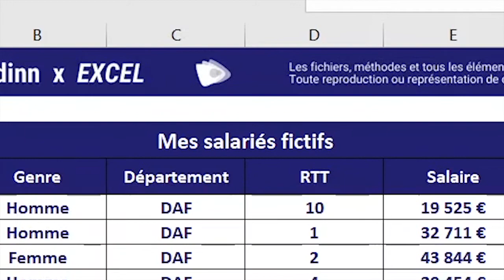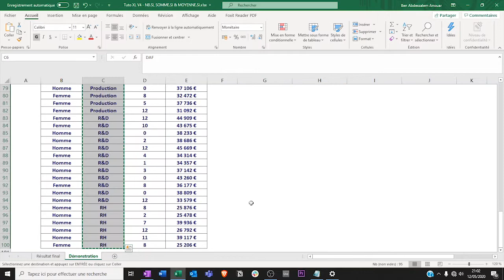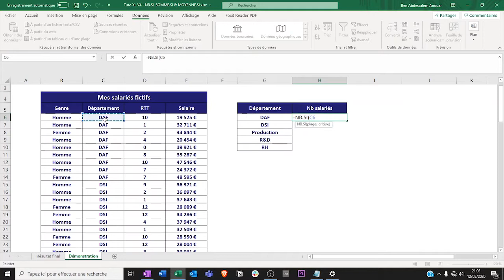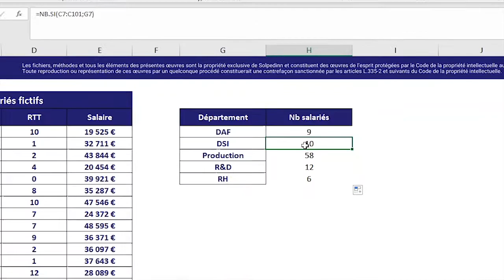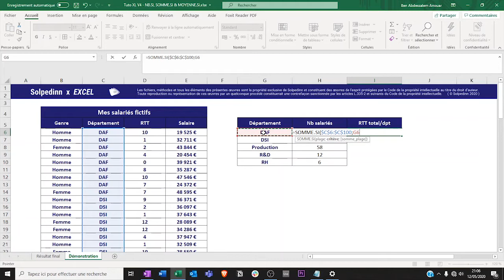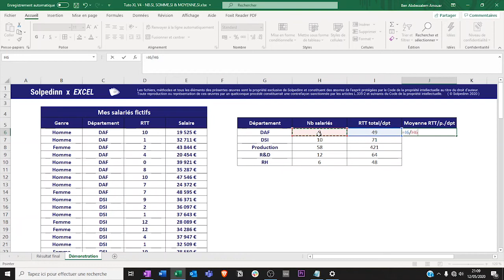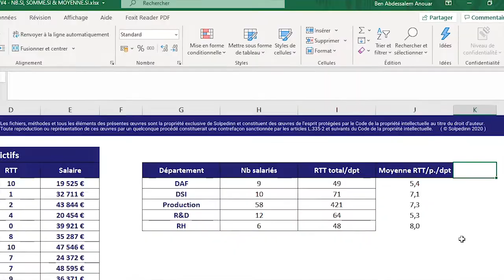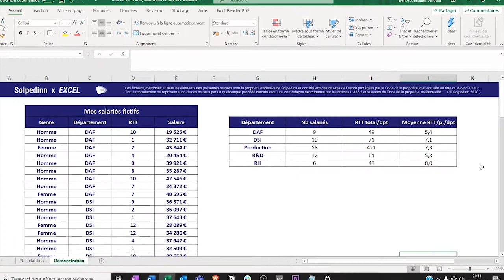NB.SI, SOMME.SI & MOYENNE.SI (EXCEL - GOOGLE SHEETS)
Dans cette vidéo nous aborderons les fonctions NB.SI, SOMME.SI et MOYENNE.SI.

0:00 Introduction
2:17 NB.SI
5:03 SOMME.SI
7:32 MOYENNE.SI
9:36 En résumé

Ce contenu pédagogique est à  destination de quiconque souhaitant s'initier à Microsoft Excel ou Google Sheets. Nos exemples se font sur la version Office 365 (Windows) et ce que nous y présentons est valide dans de nombreuses versions (Windows & Mac) ainsi que dans Google Sheets. Dans le cas contraire, nous le précisons.